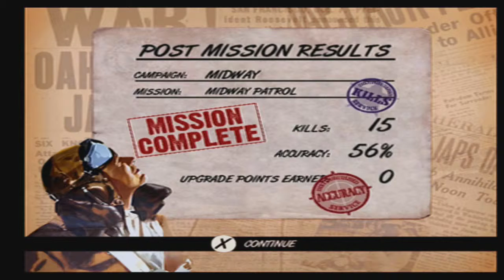Heroes of the Pacific - Mission 9: Midway Patrol